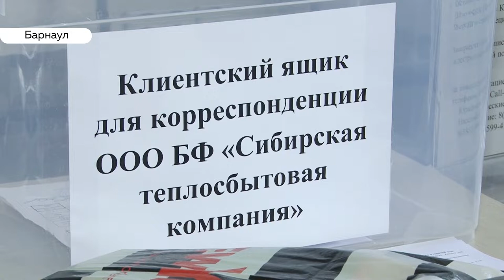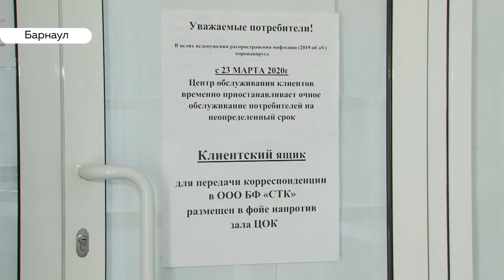СГК временно ограничили работу с клиентами в связи с коронавирусом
Вслед за другими организациями  личное общение с клиентами прекратил центр обслуживания Сибирской генерирующей компании.  Причина - профилактические мероприятия  в целях не распространения коронавируса. Рассказываем, как теперь передать данные счетчиков или справку в соцзащиту.